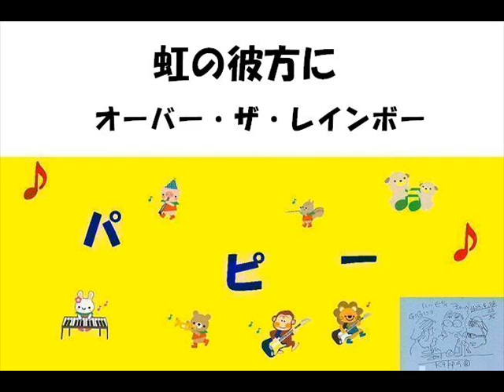オーバー・ザ・レインボー 虹の彼方に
演奏はパピー。
編成はフルート、クラリネット、ピアノ、ギター。